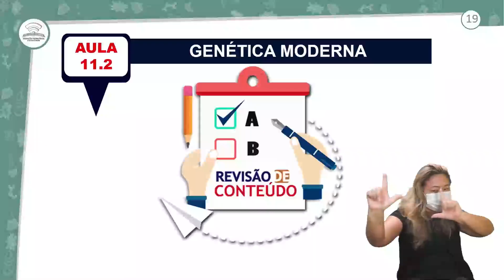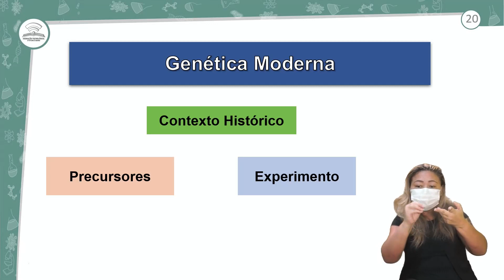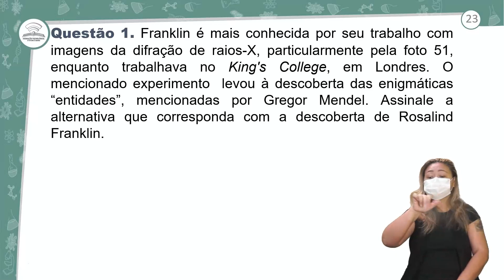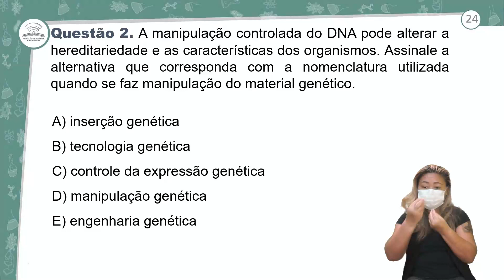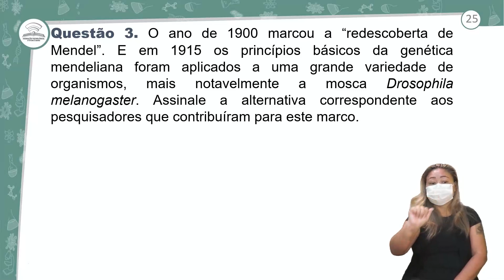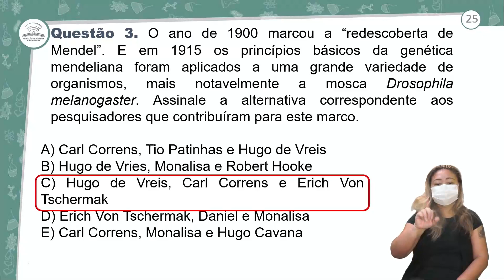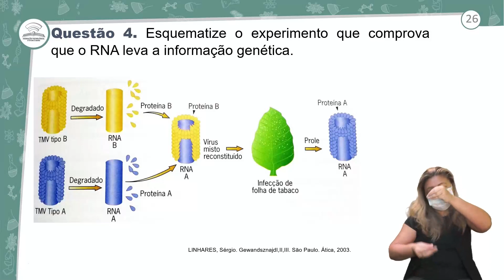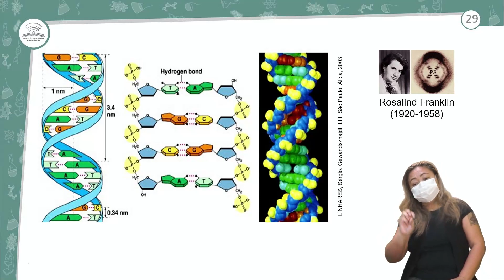11.2 - GENÉTICA MODERNA - BIOLOGIA - 3º ANO E.M - AULA 11.2/2021